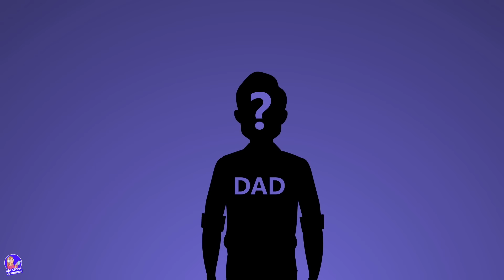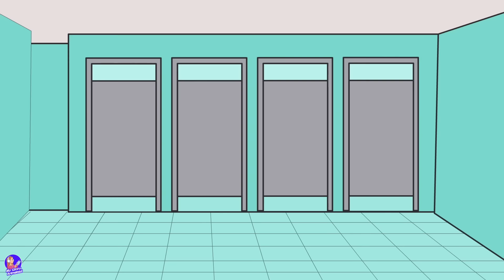My Grade 9 Experience At School For Billionaires